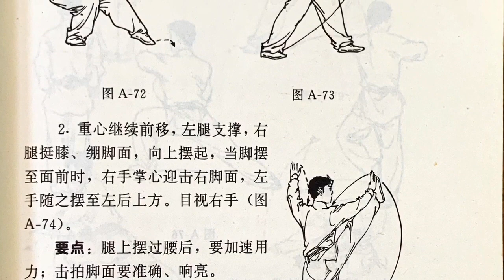Puchong & Old Klang Rd. Wushu Class